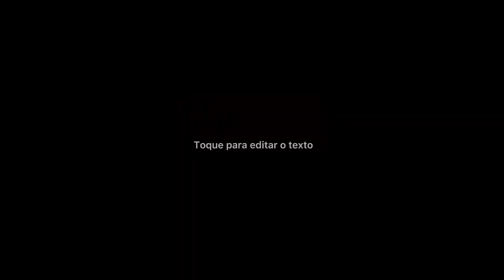Free Fly - Comp. LILAC (Prod. Kid Axl) Kpop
Eu sou uma compositora. Não sou cantora ou produtora.
I'm a songwriter. I'm not a singer or producer.

Composer: LILAC
Production: Kid Axl

Letra/Lyrics

You can't see my transformation
But you'll see my revolution
When I let out
You head will do
Toc toc, toc toc toc

Grow up butterfly
Take your time to became beautiful
Like a butterfly
Free free free fly

My inside is much more beautiful than my outside,
Hey Hey my inside
Hey Hey my outside
Hey Hey beauty butterfly fly fly

Hey Hey Toc Toc my own color
Hey Hey Toc Toc my own beauty